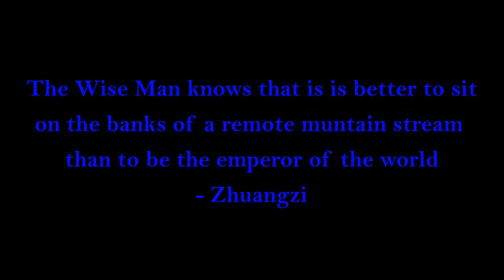Earth Tea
Beautiful spring afternoon on one of my favorite local creeks.